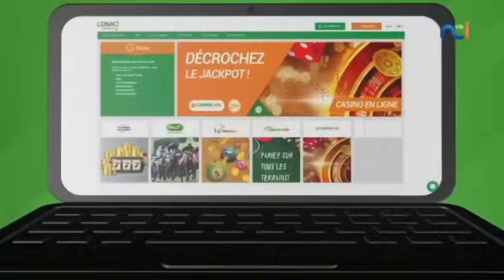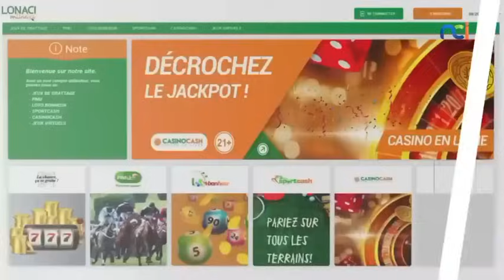👊Toofan Fait Une Grosse Révélation De Dj Arafat Sur Nci La Télé D'ici Avant Leur Magnific Prestation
Vous suivez La Télé d'Ici en novembre 2024 avec Toofan

Masta : "Ce qui m'a plu chez Arafat, c'est qu'il vivait ce qu'il disait."
Masta nous parle de leur featuring avec Dj Arafat dans la rubrique "Trackfeat

Magnifique prestation de Toofan sur la scène de La Télé d'Ici.🎤🕺🏾🔥